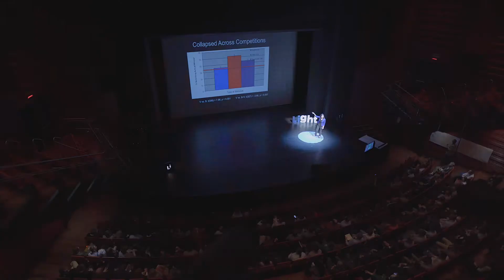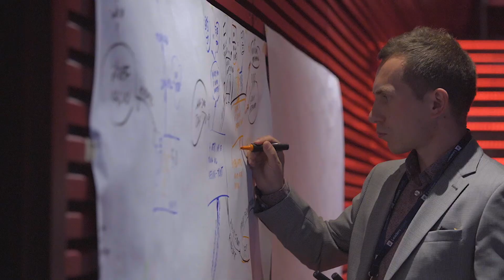LiGHT Summit 2019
Zapraszamy na LiGHT Summit - 18 maja 2020.
"LiGHT from Leaders" to miejsce transferu wiedzy, doświadczenia i motywacji. I to nie tylko w kierunku „od” doświadczonych praktyków „do” menedżerów i przedsiębiorców takich jak Ty, ale i „między” Wami.
Wierzymy bowiem, że świat biznesu stanie się bardziej kreatywny i nastawiony na wartości, gdy zmianą pokierują nowe generacje zarządzających.

LiGHT Summit to cały dzień prelekcji światowej klasy ekspertów - praktyków, to warsztaty, sesje Q&A oraz networking. To czas i miejsce, w którym masz szansę poznać nowe, inspirujące i poszerzające możliwości!

Outstanding practitioners share their experiences with you, thanks to which you will see your path to success in a new light!

LiGHT is a place for the transfer of knowledge, experience and motivation from practitioners, managers and leaders to the younger generation of leaders. Inspirational presentations are accompanied by workshops, networking, Q&A sessions and debates.
We believe that by showing the good patterns, we create our world better!